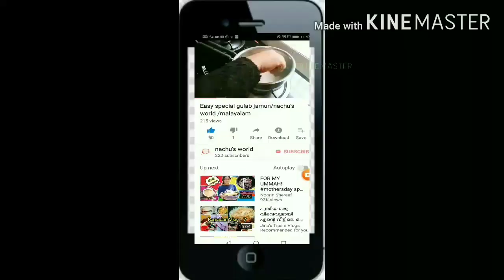നാത്തൂന്റെ വീട്ടിലെ വിശേഷങ്ങളുമായി ഞങ്ങളുടെ കുഞ്ഞി വ്ലോഗ് part 1